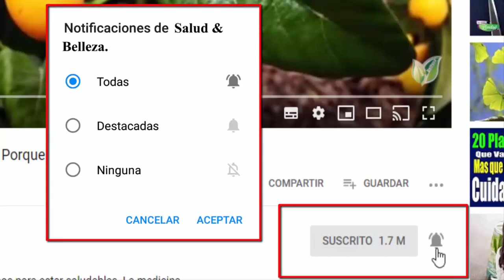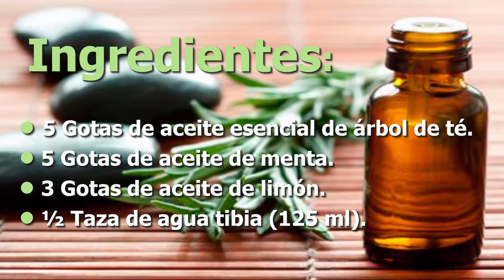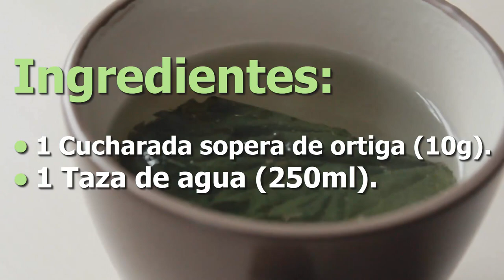Si tu Esposo tiene Mal Aliento en la Boca😣 En solo 2 minutos se le QUITA el MAL OLOR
Aprende técnicas sencillas pero efectivas para mantener un aliento fresco y saludable. ¡No más preocupaciones ni vergüenza! Recupera la confianza en la personal y en cualquier situación social. No te pierdas esta guía completa para mejorar la higiene bucal y transformar la higiene de tu pareja.